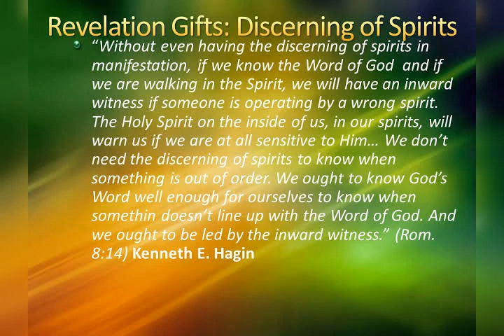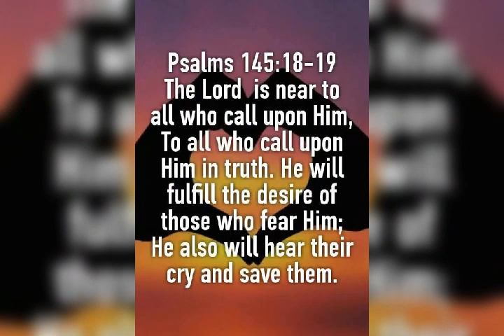Video_name_07_26_2020 Wilhelmina Tongol_15_49